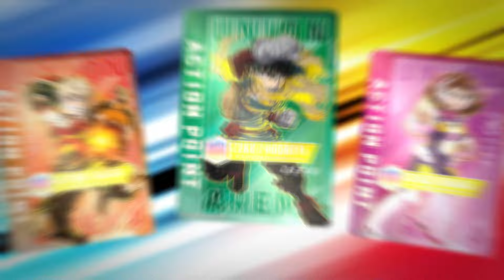【UNION ARENA】商品紹介PV - 僕のヒーローアカデミア Vol.2 -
UNION ARENA（ユニオンアリーナ）
僕のヒーローアカデミア Vol.2が2024年6月28日(金)に発売🌟
商品紹介PVを公開！